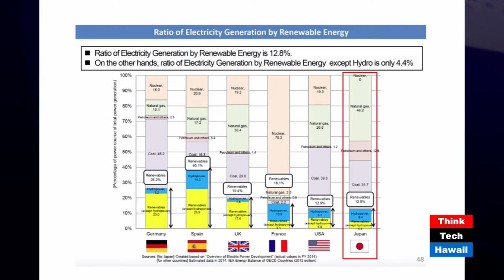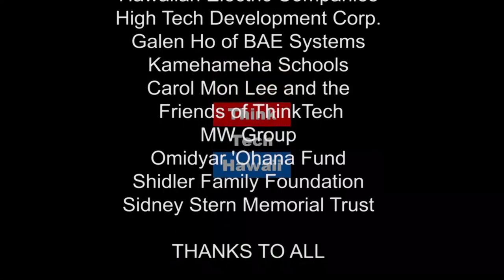Japan's Energy Initiative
Jay Fidell is joined by Lucian Pugliaresi, President of the Energy Policy Research Foundation, Inc. (EPRINC), via Skype from Tokyo. In this episode, Lucian and Jay discuss the Japan energy initiative and address the country's adjustment to an electric power sector with a lot less nuclear.